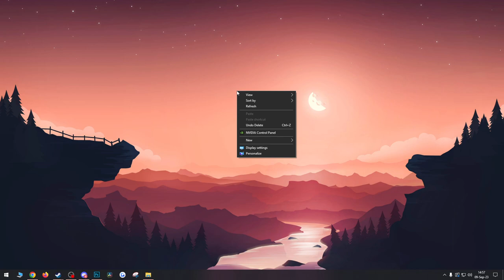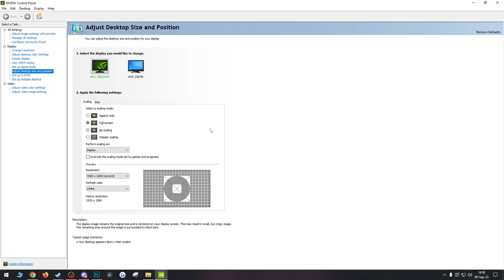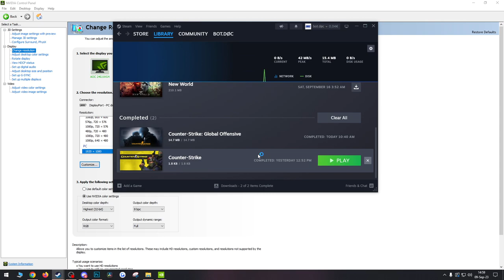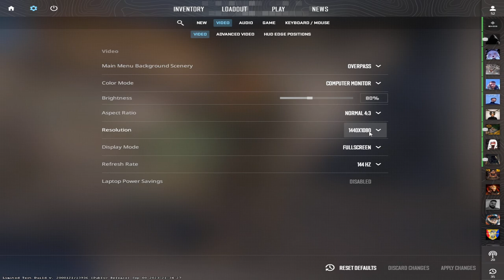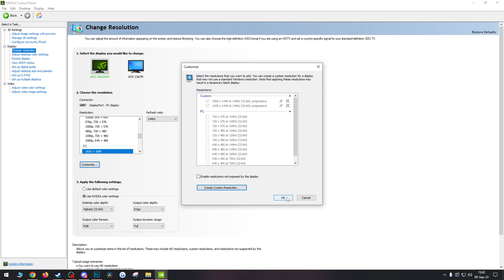Cum sa joci CS2 in 4:3 STRETCHED la CALITATE MAXIMA!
Un scurt video in care va voi arata cum puteti sa jucati Counter Strike 2 (CS2) in format 4:3 STRETCHED (fara barele negre pe laterala) la calitate maxima!

➤ Cuprins:
0:00 Introducere
1:29 Cum sa schimbi formatul din 16:9 in 4:3 din CS2
2:55 Cum sa faci 4:3 Stretched (fara barele negre pe laterala) din setarile placii video
4:10 Cum sa faci o rezolutie custom pentru formatul 4:3
5:31 Cea mai buna calitate pentru formatul 4:3 stretched

➤ Rezolutii native si echivalentul lor pentru formatul 4:3
• 1920 x 1080 (16:9 FullHD) - 1440 x 1080 (4:3 FullHD)
• 2560 x 1440 (16:9 2K) - 1920 x 1440 (4:3 2K)

➤ Notă: rețineți că jocul este încă în versiune beta și ar putea avea unele probleme care vor fi remediate în cele din urmă. Aveți răbdare și încredere că Valve face tot posibilul pentru a transforma acest nou joc într-un fenomenal.